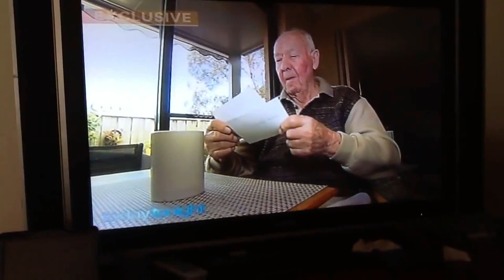Fictional Local Goverrnment